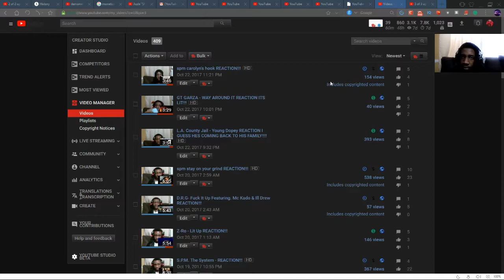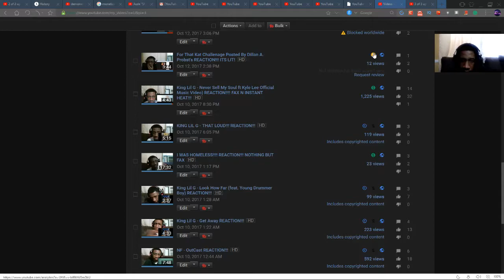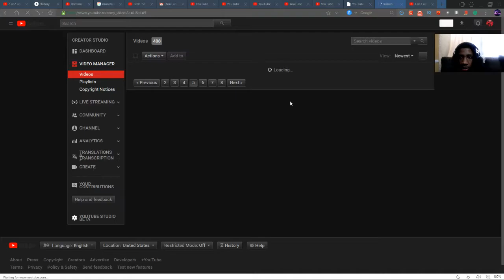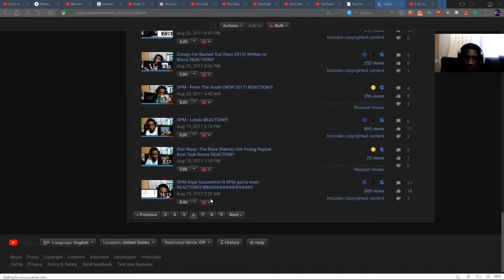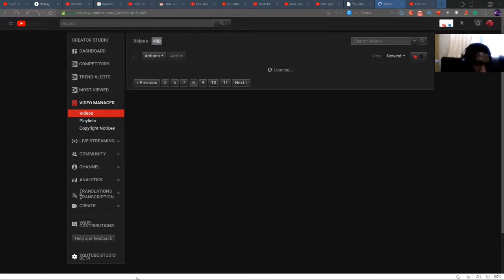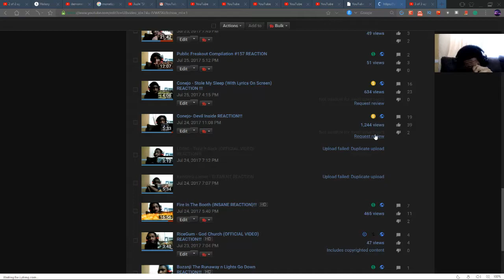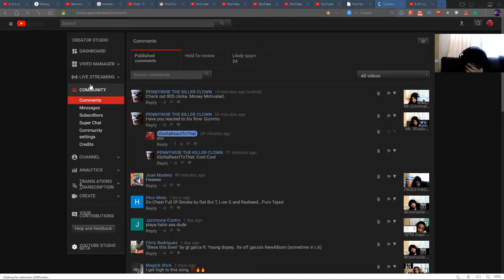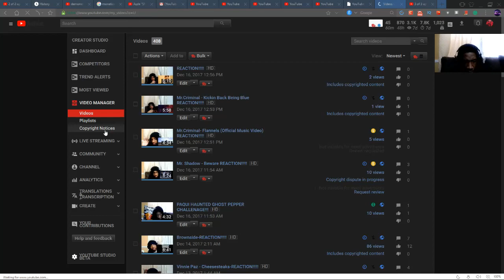THIS HAS TO STOP YOUTUBE IM ON THE VERGE OF A ADPOCALYPSE!!!! DEMONETIZED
DON'T [DEMONETIZED] ME!!!